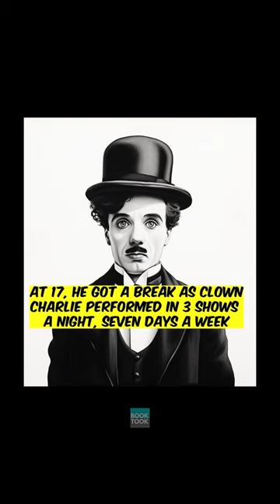Charlie Chaplin - From Streets to Super Stardom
Charlie Chaplin is a name that needs no introduction. One of the most iconic comedians in the history of cinema. He not only made people laugh but also touched people's hearts with his brilliantly crafted films. Even after almost a century, his movies continue to delight audiences worldwide. Charlie Chaplin's humor is timeless because it touches upon universal themes that are still relevant today. If you haven't seen a Charlie Chaplin film yet, then do yourself a favor and watch one. You won't regret it.